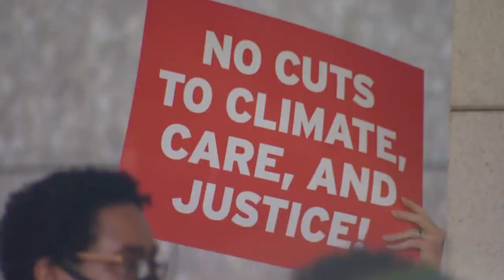Colorado Attorney General Phil Weiser Asks For Climate Action Support From Congress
Colorado Attorney General Phil Weiser is asking for climate action from senators representing the state in Congress.